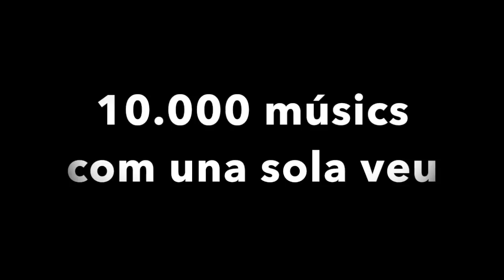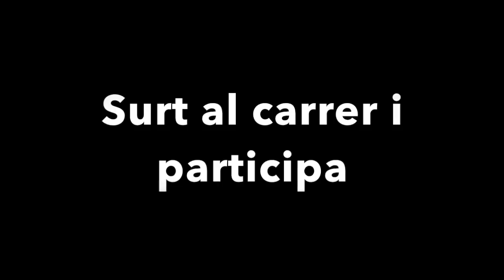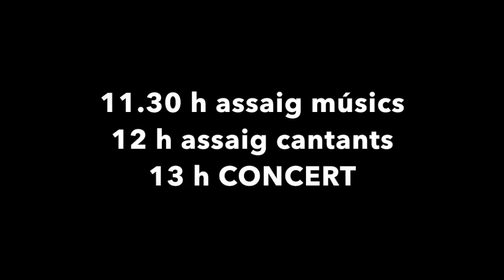Vídeo Promocional Personalitats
Vine el proper DIUMENGE 3 de DESEMBRE
a les 13h a la Plaça Espanya de Barcelona.

SEREM MÉS DE 10000!!!

 Assaig instrumentistes: 11.30 h🎻🥁🎷
Assaig cantants: 12 h🗣🗣

Segueix-nos a:
Facebook i Twitter: @MusicsLlibertat